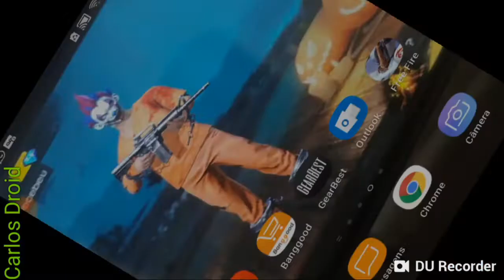Garena Free Fire Atualizaçao Boa mass Muitas Coisas Inuteis Pra Gente Gastar